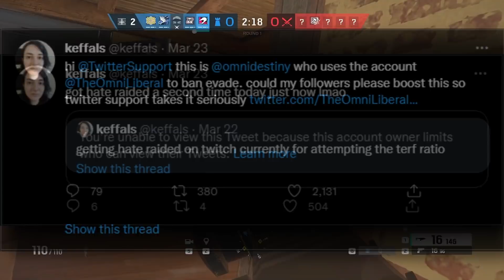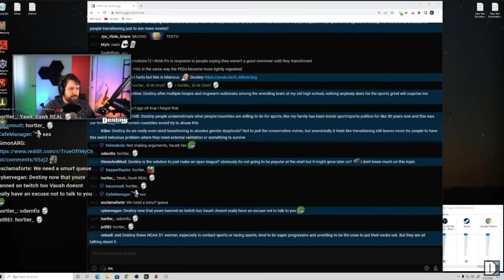Best Of Twitch #45 Destiny BANNED From Twitch For 3 "Reasons" | Xqc Talked With Viewers Dad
"Best Of Twitch #45 Destiny BANNED For 3 "Reasons" | Xqc Talked With Viewers Dad" video series that I try to create every day, I switched from compilation type of style to commentary/news type of content because of the new Youtube Partner Program Guidelines so I had to adjust and add my own voice and unique value to the videos.